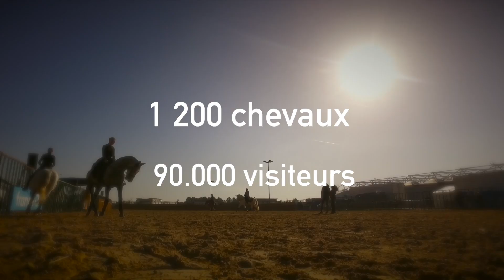CHEVAL PASSION 2019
Teaser de la 34ème édition du plus grand rendez-vous équestre d'Europe